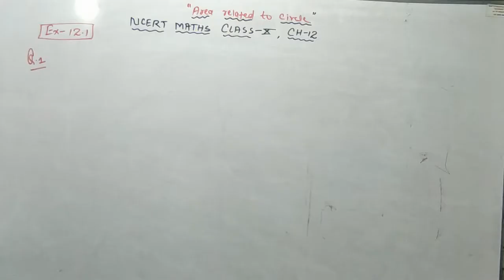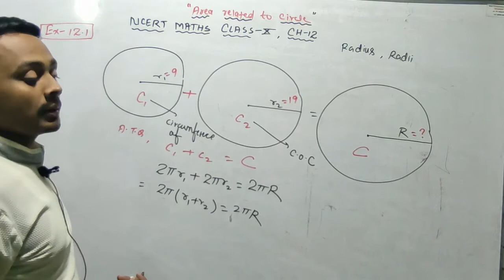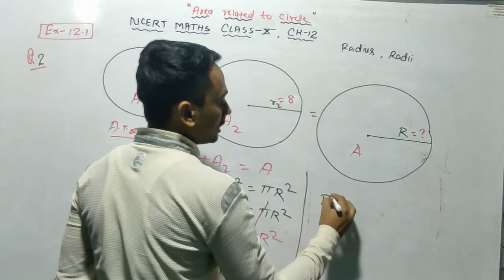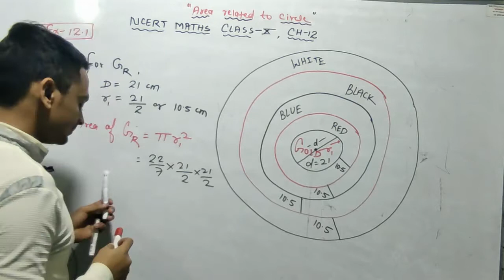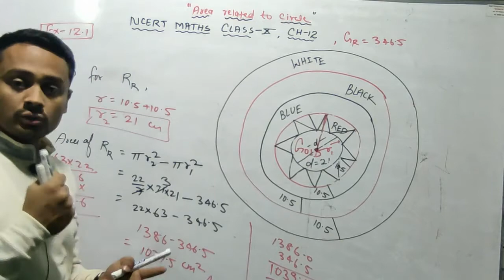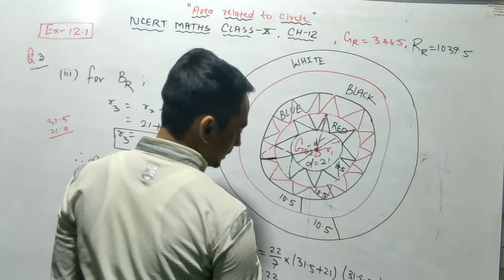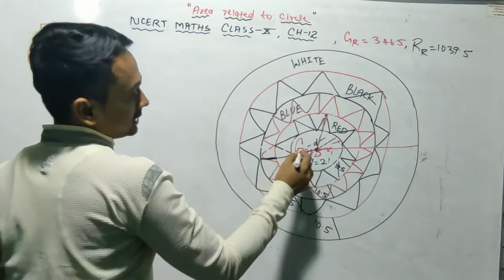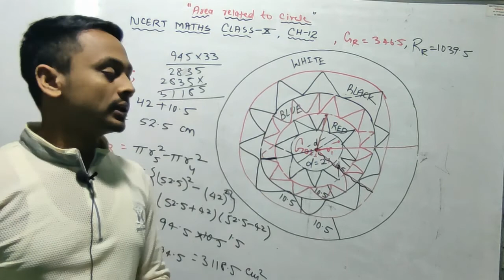Area Related to Circle || Class 10 Maths Ncert || Ex- 12.1 Solutions || Part- 1 || GR Math Academy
Hello Students,
Once again we are here for making the best solution for the exercise of maths class 10 Ncert.